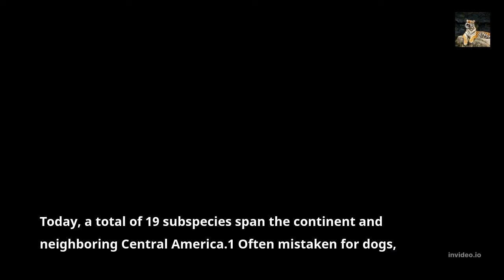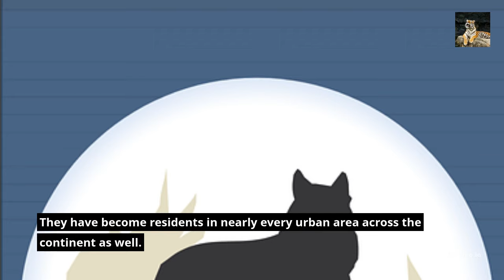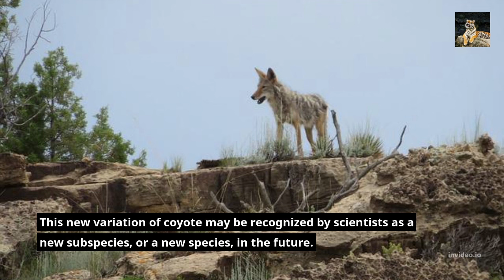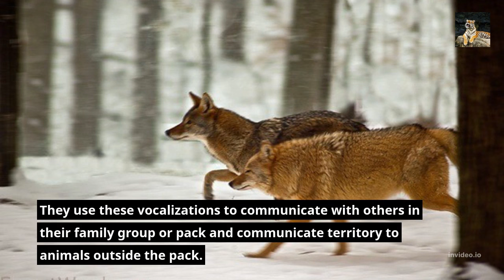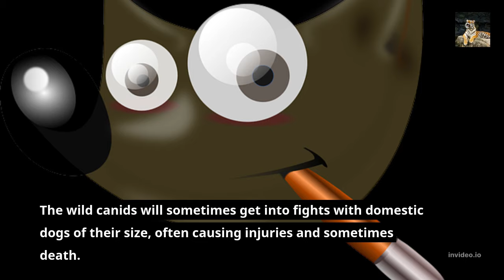COOL FACTS ABOUT COYOTE ITS DANGERED/////@wildmummypet25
ITS A RANGERED ANIMAL HIGH POPULATES